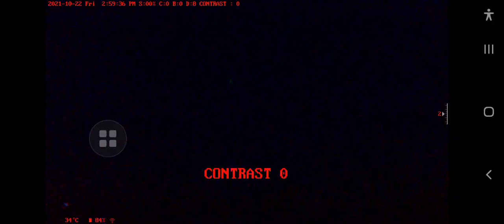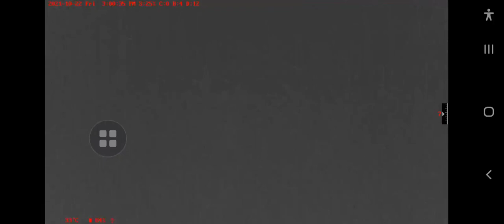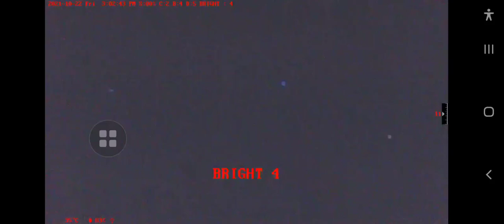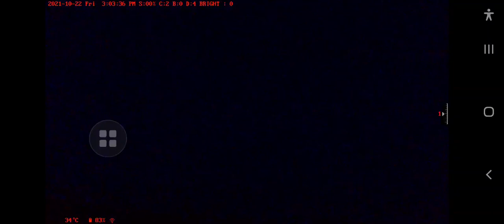CAUGHT UINTAS ORBS